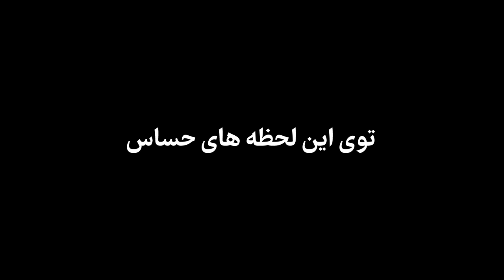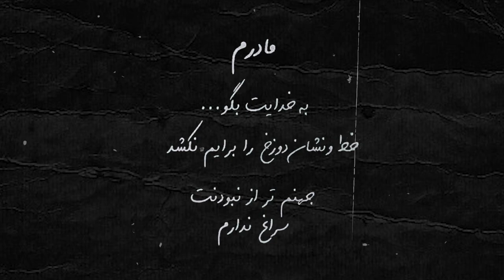RIP 💔 آرام بخواب مهسا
⚠  Video Bits  ⚠